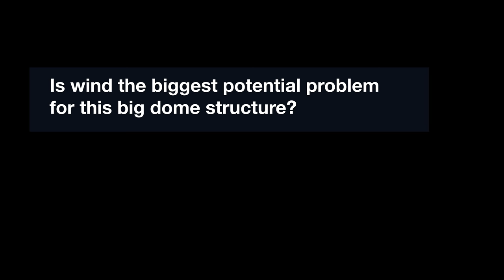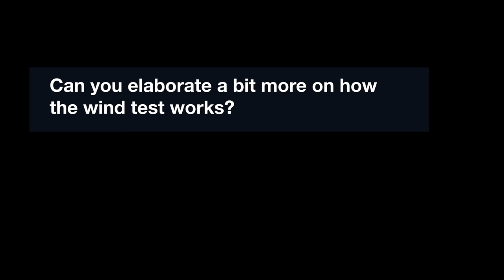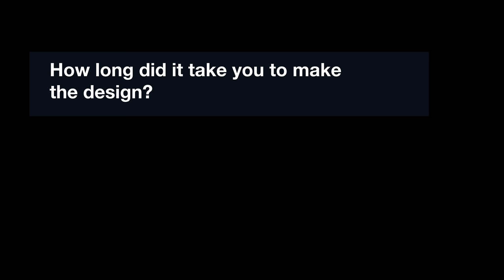Behind the scenes at ESO: Showing you the road to the stars — Interviews | ELT Updates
Behind the scenes at ESO: Showing you the road to the stars — Interviews. Read more on the ESO blog.

Credit:
ESO